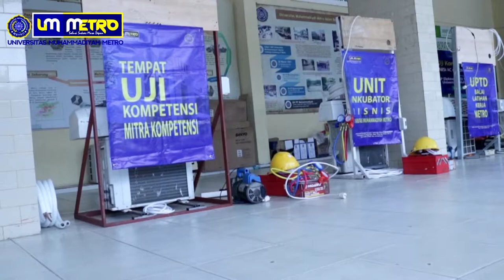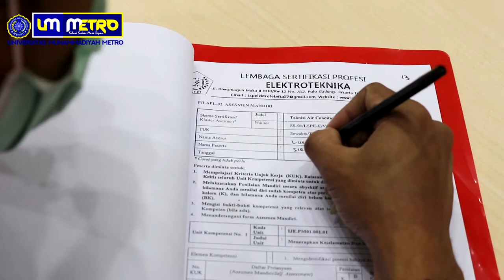UJI KOMPETENSI OKUPASI TEKNISI AC LSP P1 UM METRO